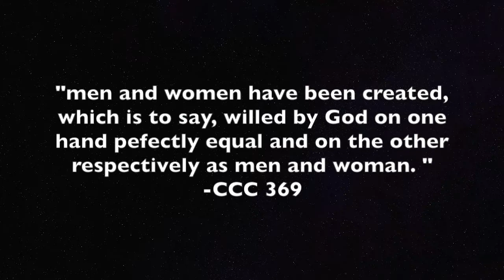Can You Be Catholic and a Feminist?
This week Lauren answers the question, "Can you be Catholic and a Feminist?"  There is so much to say about the relationship between the Church and woman's rights. This video just scratches the surface.